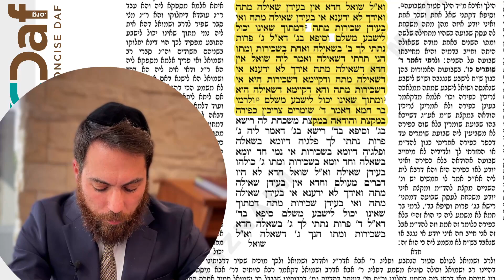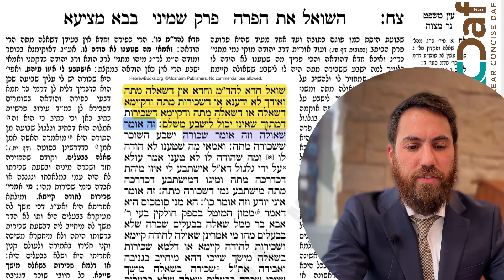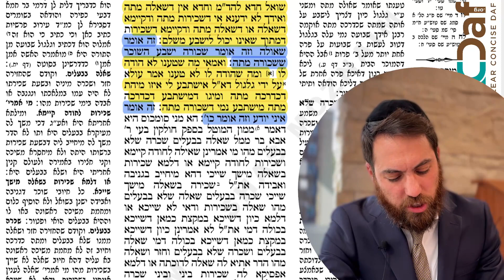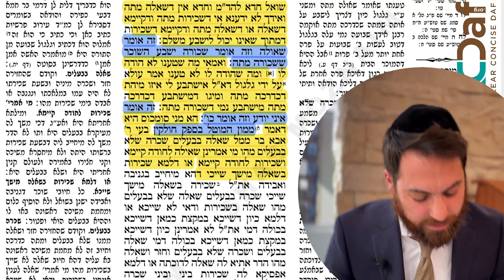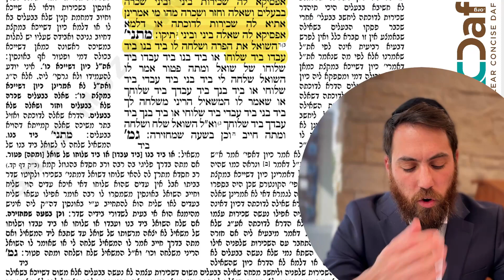Baba Metziah 98 [6.5] - Daf Yomi Clear & Concise